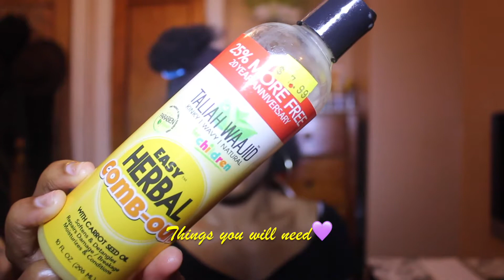How to achieve the perfect fluffy Afro on 4C hair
Hey loves, today I'm showing you how to achieve the perfect big afro! This video is mainly to empower young women to have the confidence to show off your natural hair whether its kinky or curly. I love natural 4c & 4c hair is so versatile. So ladies embrace who you are, each one of us are unique in our own ways. Also, throughout the video I shared some important tips/hacks towards achieving a healthy look afro. 👍

LETS TALK! 📲

TRIPLEMLUXE